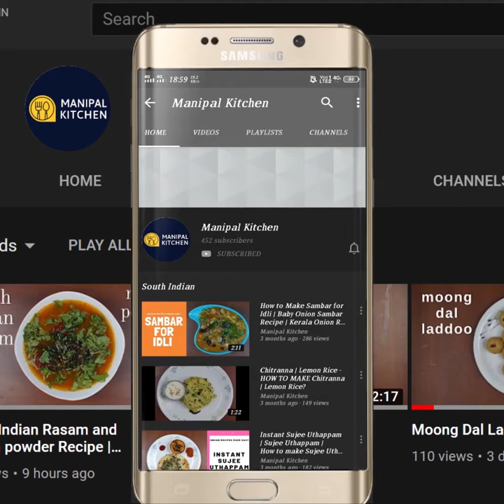Rice Kesari Bath | ಅನ್ನದಲ್ಲಿ ಕೇಸರಿಬಾತ್‌ ಮಾಡಿ ನೋಡಿ | Manipal Kitchen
Rice kesaribath | ಅನ್ನದಲ್ಲಿ ಕೇಸರಿಬಾತ್‌ ಮಾಡಿ ನೋಡಿ | Manipal Kitchen
Rice is the food of south indians and they consume white raw rice for lunch and dinner.  We prepare a lot of one pot meals for parties and also for weekend lunch etc.  We also prepare some sweet dishes with rice like the payasam etc and today I would like to share the recipe of Rice kesari bath which is prepared as prasadam for dasara and also in temples for some special occasions.  Here goes the recipe for rice kesari bath .
INGREDIENTS TO COOK:
1. Desi ghee - 2 tsp
2. Cloves - 3-4
3. Crushed cardamom - 2-3
4. Basmati rice -1/2 cup
5. Water - as needed to cook rice
OTHER INGREDIENTS:
1. Ghee - 3-4 tsp
2. Raisins - a few
3. Cashews - a few
4. Pista slices - 3 tsp
5. Almond slices - 3 tsp
6. Kesar strings - a few
7. Warm milk - less than 1/2 cup
8. Salt - a pinch
PROCEDURE: Wash and drain water from Basmati rice and transfer to a strainer and keep it aside.  Place a cooker with 2 tsp ghee in it on low flame.  On heating add cloves, crushed cardamom and fry till aromatic.  Add washed, drained Basmati  rice and give a stir for a few seconds.    Add water and close the lid and cook until soft.  Allow to cool. Dissolve some kesar strings in warm milk and keep it aside.   Place a wide pan with 4 tsp desi ghee in it  on low flame.  Fry all the dry fruits one after the other as shown in the video and transfer to a plate and keep it aside.  In the remaining ghee to the same pan add saffron  strings dissolved in milk and lso add sugar and bring it to boil and sugar froths.  Add cooked rice and cook till the mix thickens.   Add 1 tsp ghee, a pinch of salt and mix and the dish turns aromatic.    Add dry fruits and mix, yummy rice kesari bath is ready to serve.  Yum Yum!
Serves: 3-4